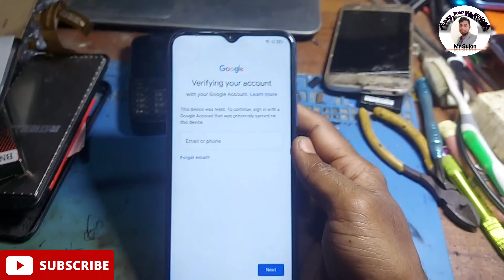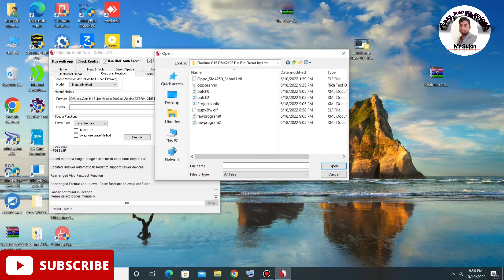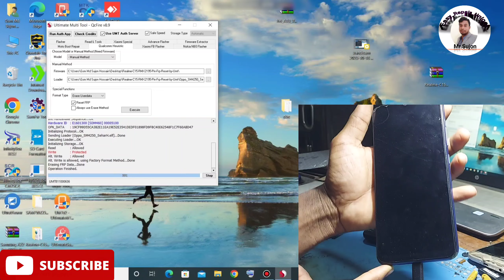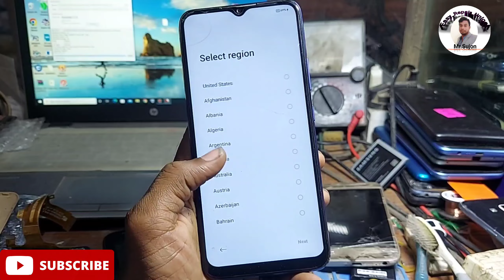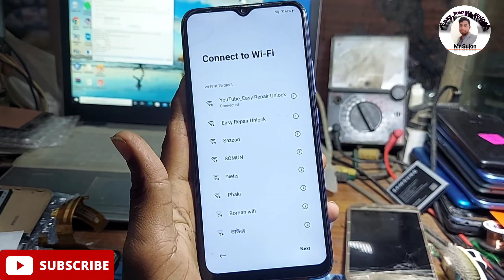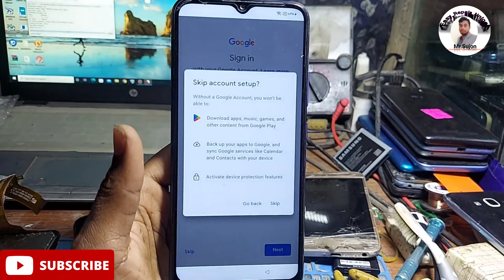Realme C15 (RMX2195) Frp Unlock Umt pro Google Account Remove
realme C15 Qualcomm edition rmx2195 Frp file link

২৪ ঘন্টা অনলাইন অ্যাক্টিভ
ফাইল আমাদের চেক করা
24 hours online active